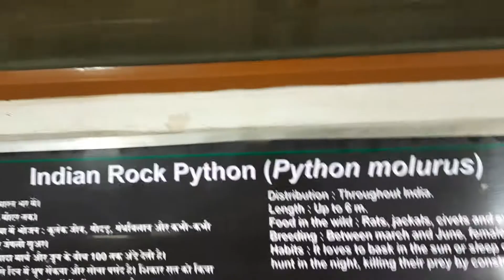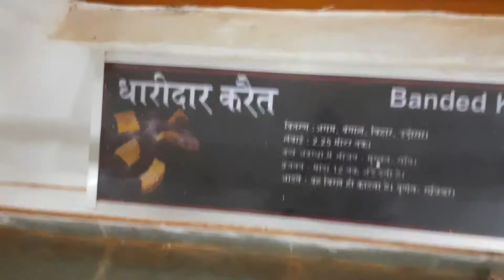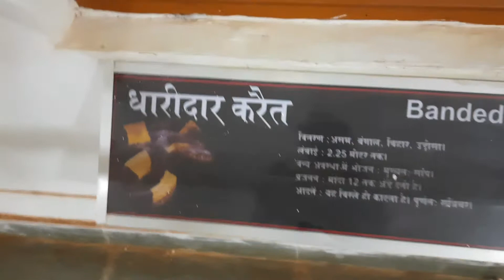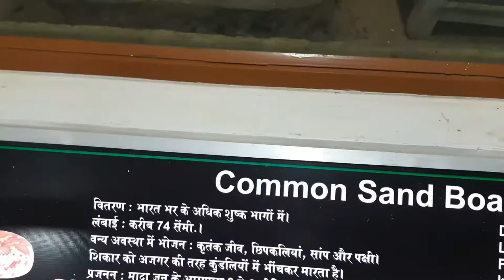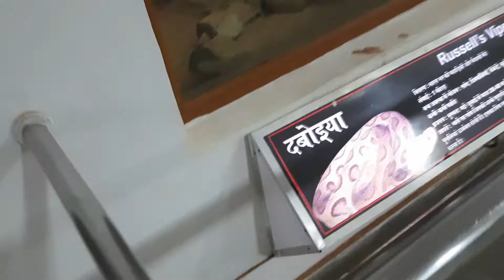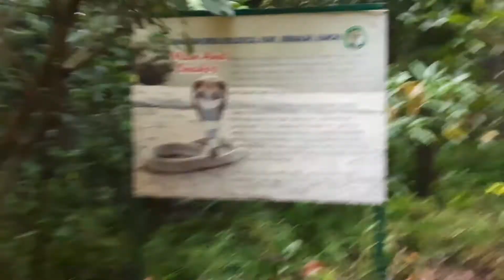Snake House || snake House of Zoo Ranchi || all india visit by rinku